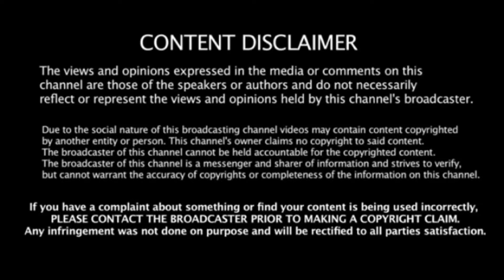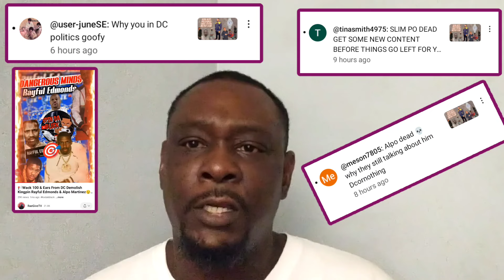How Shorty Pop Pressured Ears The Christ The Same Way Brandon Terrell Pressured Rayful Edmonds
Uploaded Weekly